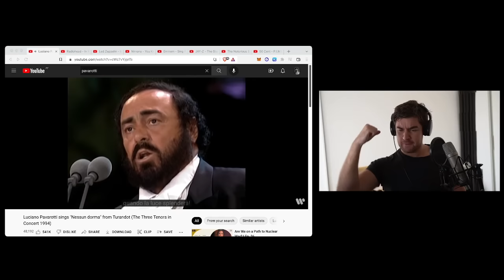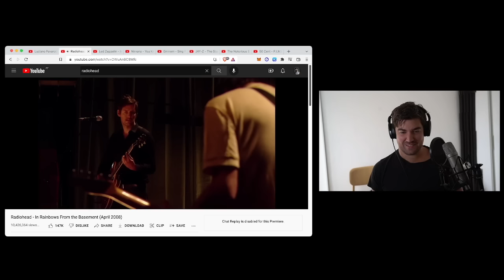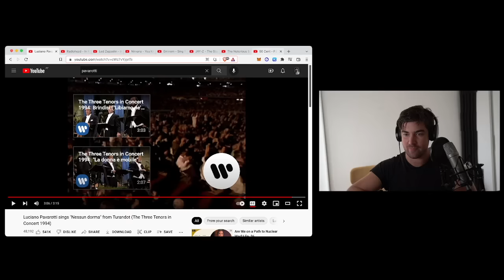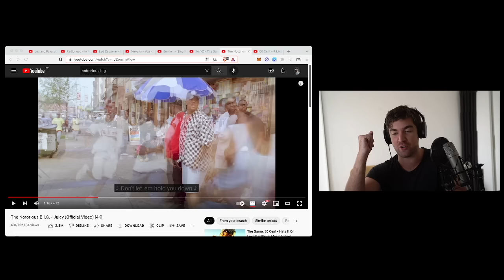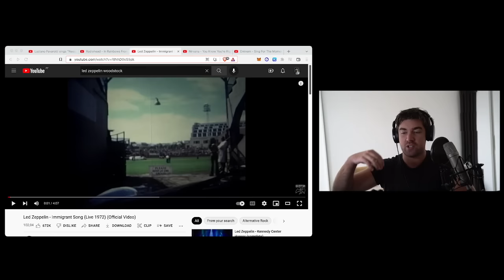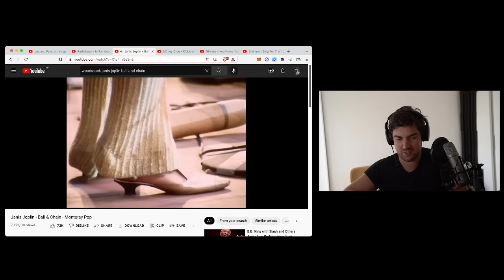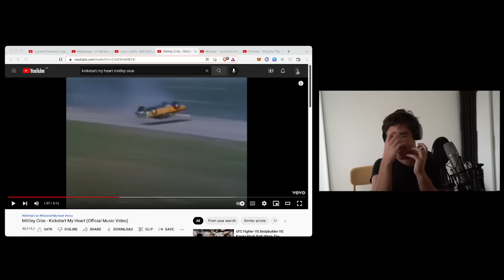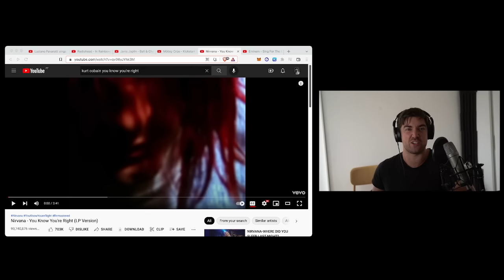Dionysus VS Apollo | How Western Music Became PATHETIC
Nietzsche, from beyond the grave, somehow manages to hurt your feelings by saying the things you like are very unmanly